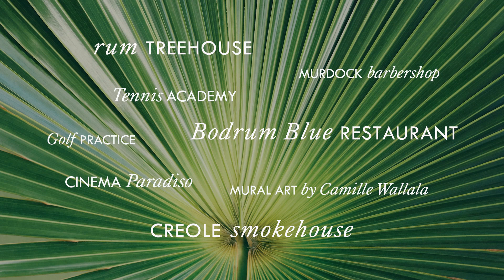Découvrez LUX* Grand Gaube Hôtel 5* sur l'île Maurice | Voyage Privé France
Découvrez toutes nos offres irrésistibles de voyages d’exception, sur notre

Avec plus de 18 millions de membres en Europe, Voyage Privé est présent en France, en Espagne, en Italie, au Royaume-Uni, en Belgique, en Suisse, aux Pays Bas, en Allemagne et en Pologne.